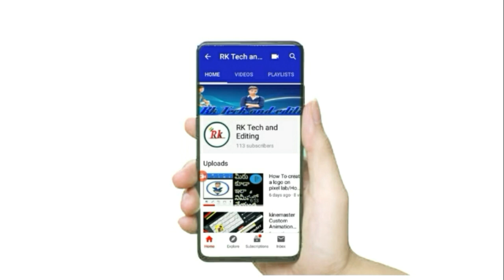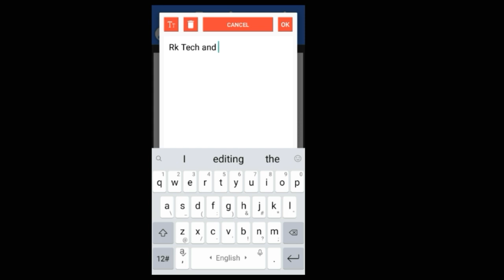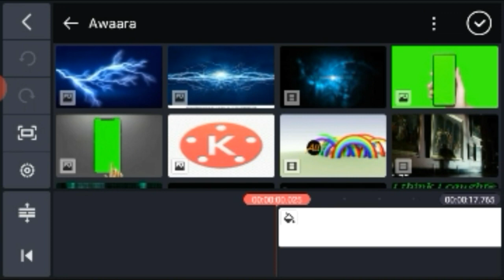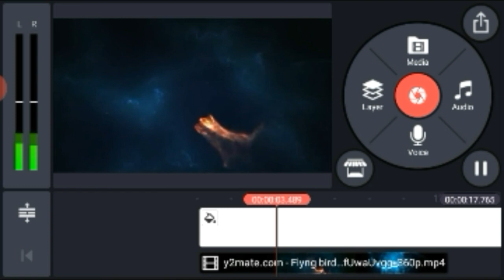How to Make 3D Intro on Android ( KineMaster )/Rk Tech and Editing/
Best Intro in Kinemaster Pro

For more interesting videos on my channel   you well be ask any Tech Questions on my channel
Soo.
     Please comment on below Comment section and Thank's for Saporting  my channel
RK TECH AND EDITING

Please Support Me Viewrs

new intro without text,
new intro video,
new intro no text 2020 top 5 intro template 2020,
new intro of ace family,
new intro on youtube,